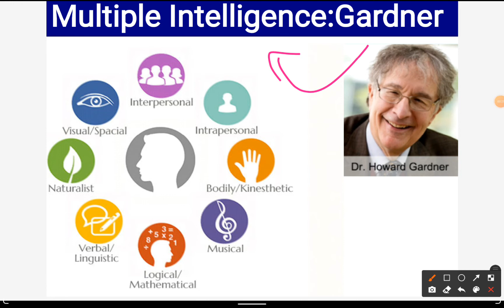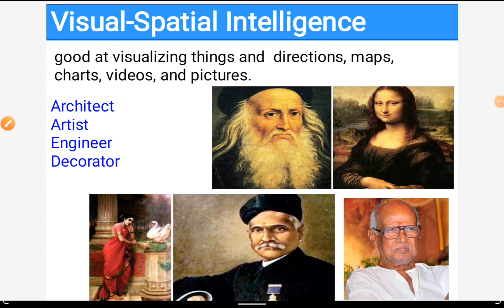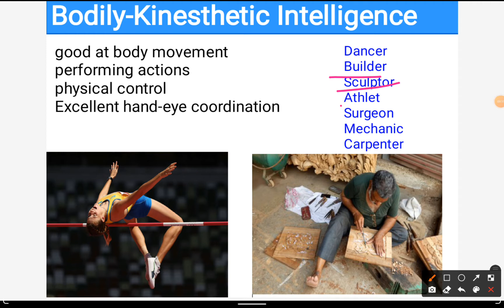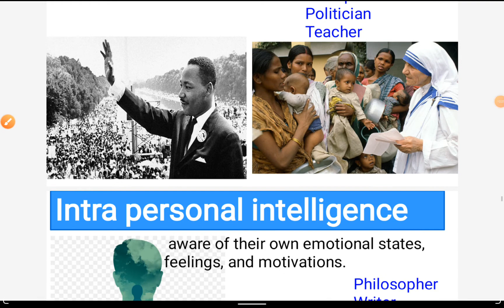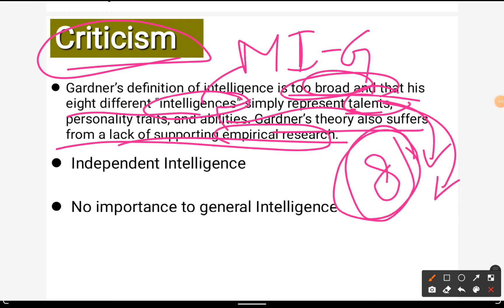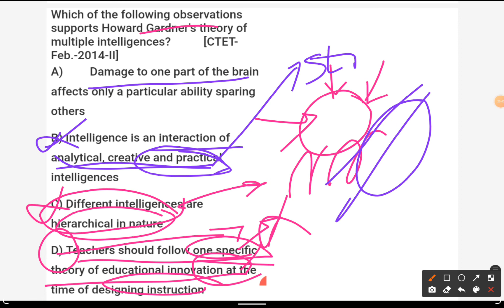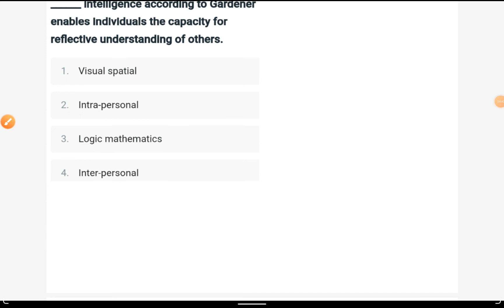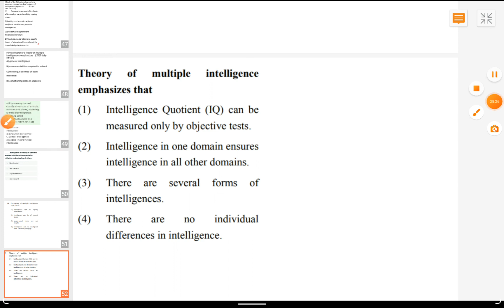Multiple Intelligence Theory by Gardner for CTET|Howard Gardner Multiple intelligence questions